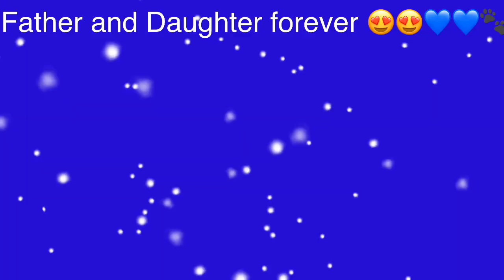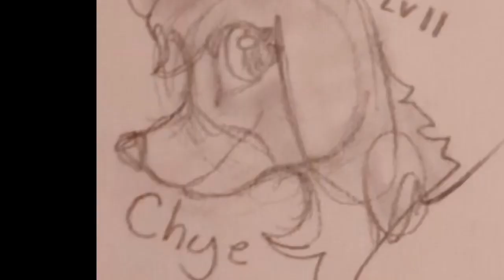2nd Chye tribute